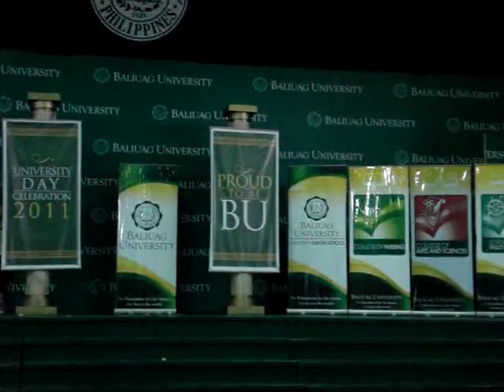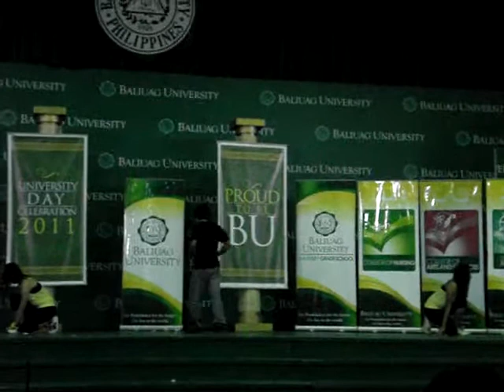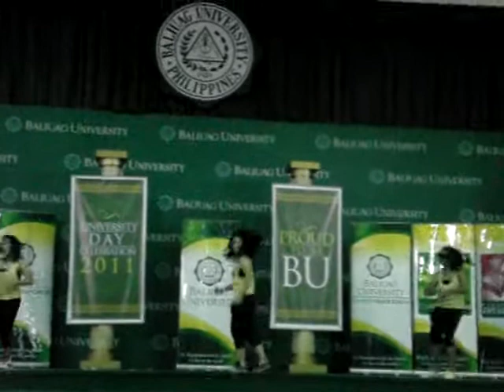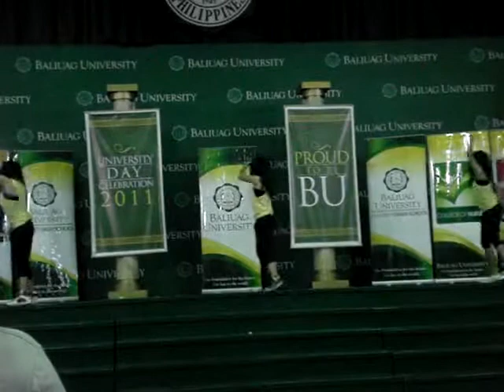♥ BALIUAG UNIVERSITY DAY ♥ HQ